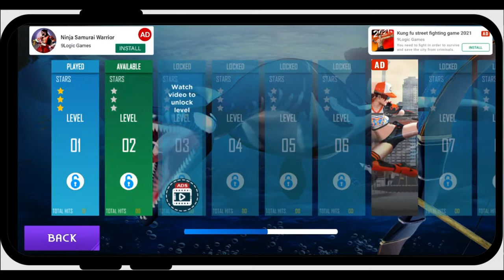Dino shark hunter underwater game 2021 Review and game play level 1 to 4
Underwater Dino Hunting Game Quick Review and game play level one to four

Download links

Developer's description
Dinosaur hunting: 2021 Underwater Shooting game is all about wild creature that lives underwater. So are you ready to do underwater dinosaur hunting in a beautiful as well as deadly sea environment?
Hungry dinosaur & mososorous: 2021 shark hunting games are very appealing under young brats, so explore the wild ocean world and hunt the dinosaur for your survival. Take a dive in the beautiful deep sea, full of beautiful creatures but remember you are surrounded by hungry dinosaurs, who didn’t wait to kill you.
You played a lot of underwater animal hunting games to shoot the animals before they hunt you but this time you will experience Hungry sharks & mososorous: 2021 shark hunting in the prehistoric sea, where you will find the wild sharks, gigantic crocodile, turtle king, plesiosaurs, Mosasaurus, and dinosaur to hunt. The blood-thirsty dinosaur is in await of prey, Yet shark is an active and deadly underwater creature and very well known for its sharp teeth grip. However, the Blue Ocean contains monster crocodiles in the depth, angry monster crocodiles with big size sharp teeth are ready to attack their prey. Bizarre looking cone curved shell turtle like a dinosaur with a huge beak for attacking anything coming nearer. Mosasaurs have flipper-like paddles for their arms and legs with a tail fin, and a sleek smooth appearance but wild in nature. Small heads with long neck plesiosaurs are found to be large marine reptiles with limbs like shaped flippers, slow moving but lethal underwater creations. You have to be pro in your shooting skills in order to survive with these bloodthirsty animals.
This Dinosaur & Shark hunting: 2021 underwater hunt game has multiple levels with unique missions. Your shooting skills will help you explore more deep sea wildlife. You will find more excitement at every level. Dive into the dangerous Blue Ocean and experience spanning action. Other aquatic animals in the deep blue oceans are turtle king, sharks, crocodiles, plesiosaurs, Mosasaurus, and dinosaurs. Most of the animals in this game have long been believed to vanished from the surface. Discover the isolated Jurassic island to hunt the dinosaur sea monster. Hunt hungry wild dinosaurs and sharks with other underwater animals in the wild and deadly surroundings. Dynamic shadow, high resolution, and realistic creatures make this game more stunning to play. However, The Angry dinosaur becomes cautious after the first shot and sniffed to find out where the arrow emanates from.
Shark hunt 2021: Mosasaurus & plesiosaurs game levels must be finished in a limited time with limited arrows. You have to use a single arrow wisely to kill the deep sea wild dinosaur otherwise they will attack you. Deep sea dinosaur hunting game level gives you different game experiences like beginner mode, expert mode, endless mode, and a number of challenging levels.

Real Dinosaurs: deep Sea hunting 2021 game features:
Amazing deep sea wildlife
Challenging dinosaur attacks
Survive in wild ocean with deadly sharks and crocodiles.
3D Realistic underwater life
Realistic sound with smooth gameplay
Numerous and timed based dinosaur hunting game levels
Impressive deep water Environment
Big deep sea Wild World With dinosaurs and other deadly creatures.
9logics offered
Underwater dinosaur hunting: 2021 Survival game. Enjoy underwater life with wild animals and also give your feedback and ratings.